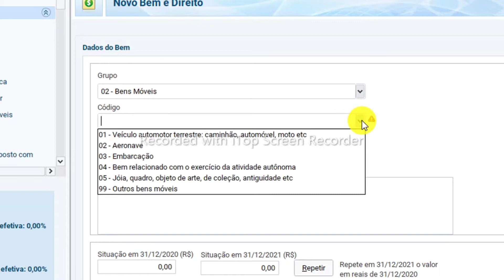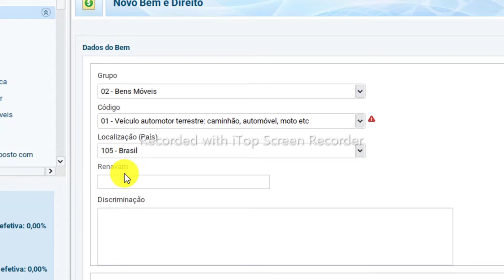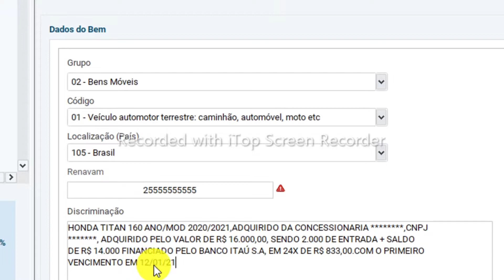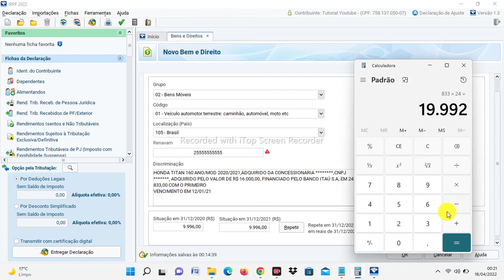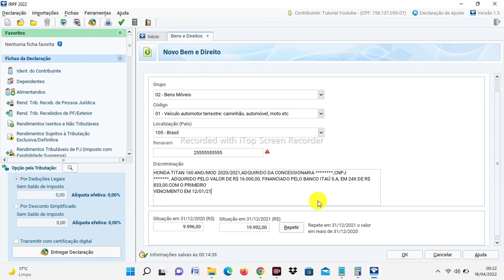COMO DECLARAR MOTO FINANCIADA NO IMPOSTO DE RENDA ‹ Nov_idades Nova ›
COMO DECLARAR MOTO FINANCIADA NO IMPOSTO DE RENDA

Autor: Rook1e